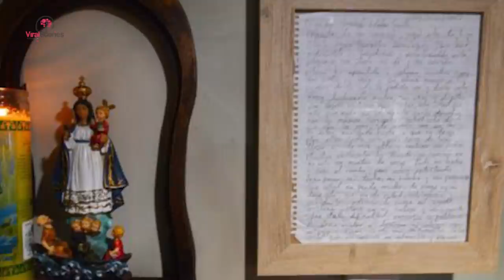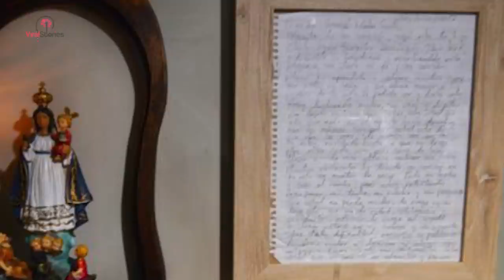Couple Finds A Message On The Beach, Realize It’s An Urgent Plea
A pair of storm chasers waited anxiously in Hurricane Irma’s path, and as the storm hit they realized that they had made a grave mistake. They never expected to stumble upon something in the sand that day while they were running for their lives. Whether it was fate, a higher power, or both, what they had found set off a chain of extraordinary events that would leave two strangers’ lives forever changed.

She saw something green, glinting in the sand. She quickly scooped it up, looking at it briefly as she ran. It was a glass bottle, with something rattling around inside. But she didn’t have time to read the message.

The angry sky darkened and the wind started to howl, bending the palm trees over until they almost touched the ground. It had arrived.